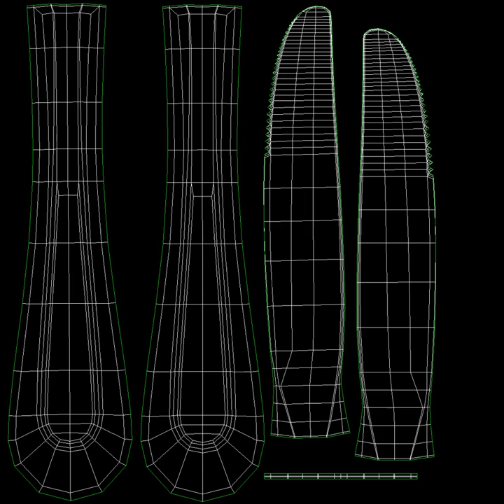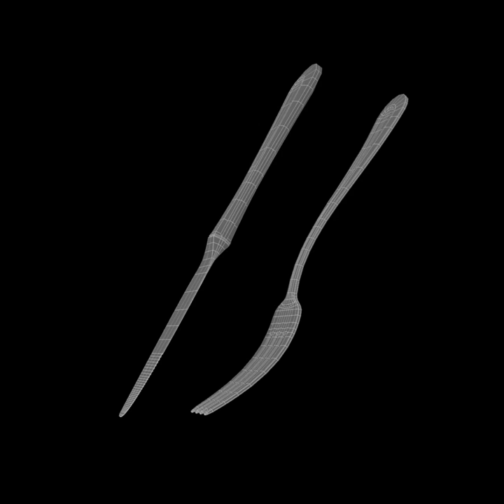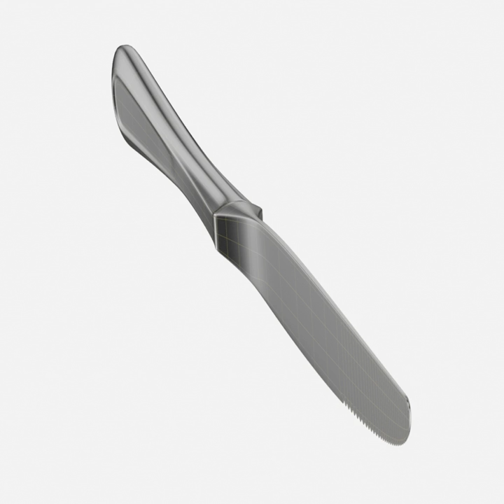3D Model of Dessert Knife and Fork Classic Cutlery Review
Dessert Knife and Fork Classic Cutlery 3D Model Review

Photo-realistic 3D model of classic cutlery dessert knife and fork with 4 tines.
The model is UV-mapped, smoothable, 3D print ready, made in 3ds Max 2011 and V-Ray 2.40.

Features:
* Model's clean topology is based on loops and quads.
* Support of edges retains model shape when subdivided.
* The level of details is enough for close-up renders.
* Objects, groups, materials, textures have unique and meaningful names.
* Model has real world scale (system units - centimeters).
* Base of the models is at the World Origin (0,0) just above the grid.
* Model has clean non-overlapping UVs.
* Two *.max files are provided: with V-Ray materials and Standard materials.
* Along with model only file, .max scene is provided including cameras and lighting setup, used to render preview images.
* The model is completely ready for visualization.
* The model is prepared for 3D printing with high resolution STL file.
* Each mesh is put in a separate file.
* 3 levels of mesh subdivision is delivered for 3DS, FBX, OBJ formats: 0, 1, 2
* Product previews were rendered in 3DS Max with V-Ray renderer using mesh subdivision level 2.

File types included:
* max (Autodesk 3ds Max® 2011, V-Ray renderer)
* max (Autodesk 3ds Max® 2011, Scanline renderer)
* ma (Autodesk Maya® 2011 (ASCII), Maya Software renderer)
* c4d (Maxon Cinema 4D R13, Advanced renderer)
* 3ds (3D Studio)
* fbx (Autodesk FBX version 2013.3)
* obj (Wavefront Technologies)
* stl (StereoLithography)
* pdf (User Guide)
* png (Previews)

FBX, OBJ and 3DS were exported straight from Autodesk 3ds Max®.

Polygon count (2682 vertices, 2678 quads, no tris or ngons):
* Knife: 1526 vertices, 1524 quads.
* Fork: 1156 vertices, 1154 quads.

Model dimensions:
* Knife: W=2,25cm, L=19,27cm, H=0,88cm
* Fork:  W=2,34cm, L=16,8cm, H=1,69cm

Materials: YES, procedural
UV map: YES, non-overlapping
Textures: NO

How to use this 3d model demo: Use one of the file formats included with this 3d model such as 3ds, c4d, fbx, max, max, ma .mb, obj, txt, png, stl

Discover other quality 3d models reviews of Tableware available from our 3d model marketplace for immediate download in several other 3d file formats (3ds, obj, maya, max, fbx, c4d, dae, etc) for your 3d modeling, visualization, VR / AR and CG project needs

285952